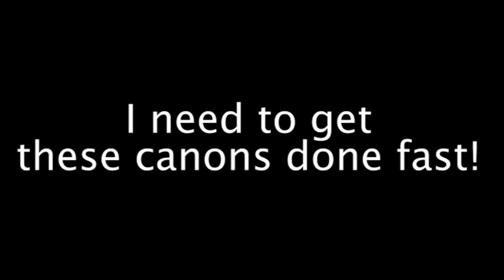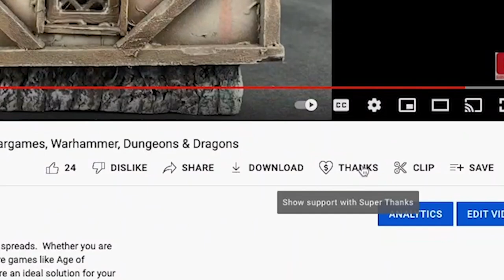FAST & EASY SPEED PAINTING-28mm Napoleonic Cannons Painted In Minutes| Black Powder |Sharp Practice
Sometimes you need to get your Napoleonic Wargaming Miniatures on the table fast! In this model painting tutorial I demonstrate how to prepare cannons and other atrilley for your games of Sharp Practice, Black Powder, Absolute Emperor, and any other 28mm Napoleonics system fast!  And I mean fast...just minutes in fact!

Though I cover canons for 17th-19th century wargaming, the techniques shown here would be useful for figures for any tabletop strategy game, including Warhammer 40k, 30k, Age of Sigmar, Chosen Men, Flames of War Dungeons & Dragons and Bolt Action.

Important links:
Etsy Store

Napoleon sends forth the Imperial Old Guard (Waterloo 1970)
The Engine Room

Thanks to Aubrey Brawley for assistance with audio.